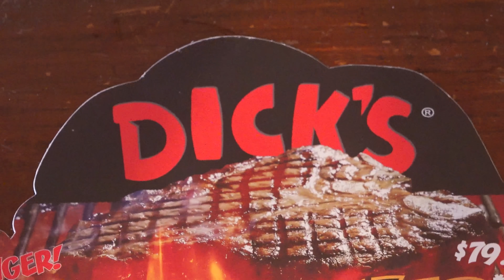Big T-Bone Steak Challenge w/ Nachos at Dick's Last Resort!!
A&Z #866 - Randy Santel "Atlas" vs Dick's Big 48oz T-Bone Steak Challenge at Dick's Last Resort in Pigeon Forge, Tennessee!! This giant steak challenge is available at all Dick's Last Resort locations around the country. After finishing up my food challenges in Oklahoma and Arkansas, I traveled east to Tennessee where I attempted lots of delicious food challenges as part of my 2020 Southeast USA Tour. For event #12, I traveled from Knoxville down and over to Pigeon Forge, Tennessee and attempted Dick's Big T-Bone Steak Challenge w/ nachos and other sides at Dick's Last Resort, which has other locations all around the country, and this steak challenge is available at all of them. I had 1 hour to finish a 48oz T-Bone steak served with healthy broccoli, a side salad, and loaded mashed potatoes. That all came with a giant order of their Macho Nachos which is meant to serve a group of people by itself. I was trying to win my $79.99 meal free, plus a sweet t-shirt and spot on the Pigeon Forge, TN location's Wall of Fame. Thank you to Dick's Last Resort's management and staff for all the wonderful food, drinks, and hospitality, and to everyone who came that evening to watch and meet me!! I appreciate everyone around the Pigeon Forge, TN area and throughout the great state of Tennessee who watches our videos and supports our efforts!!

Dick's Last Resort's Big 48oz T-Bone Steak Challenge w/ Nachos in Pigeon Forge, TN ($79.99):

- There are Dick's Last Resort locations all around the country, and they all offer this challenge.
- The main feature of this challenge is a juicy 48oz T-Bone Steak that is cooked to your liking.
- The steak comes on a platter with loaded mashed potatoes and some buttered broccoli.
- A side salad is included with the dressing of your choice, and there is a 1 hour time limit.
- The steak is the main feature of the challenge, but it isn't really the hardest part to finish.
- Along with the steak, you must finish an order of their Macho Nachos which weighs ~3lbs.
- The nachos are topped with cheese, homemade chili, pico de gallo, jalapenos, and sour cream.
- Winners receive the $79.99 meal free, a sweet t-shirt, and a spot on the location's Wall of Fame.

This video was filmed on Sunday, August 23, 2020 (8/23/2020).

Challenge Music by Vans In Japan
"Desert Brawl"

Challenge Music by Odd Chap